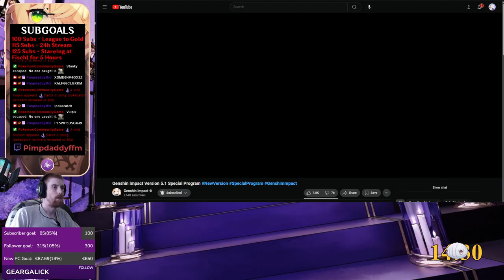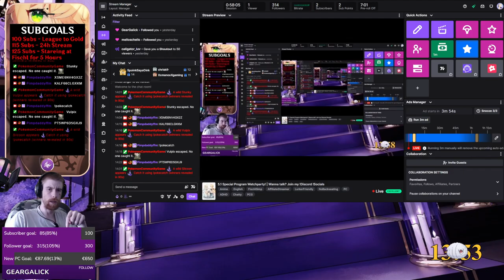Genshin Impact Patch 5.1 Special Program Reaction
XSME6NV4GX2Z
KALF66CLGXKM
PT5WP6D5GXJ9
Use them ingame or use this link if you are too lazy to log in :)